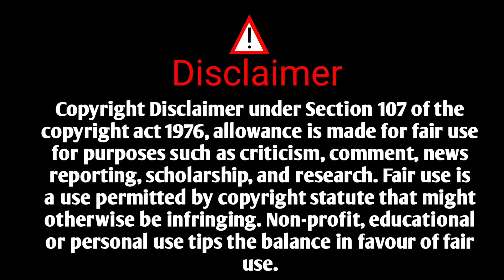साहित्यरत्न अण्णाभाऊ साठे लिखित | चिराग नगरची भुतं|कथा| चंगीजखान |ChangisKhan| Chirag Nagarchi bhute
नमस्कार मित्रांनो आज मी तुम्हाला साहित्यरत्न अण्णाभाऊ साठे लिहित चिराग नगर ची भुतं कथा संग्रहातील वेताळ
               आज आपण चंगीजखान भाग 2  पाहणार आहोत

annabhau Sathe Novel
Fakira Kadambari
स्मशानातिल सोन
अण्णाभाऊ साठे कादंबरी
Chalat Mad
Yeda Narya
Dada Navhi
Bolak Mundak

                                                          Shivaji khandare